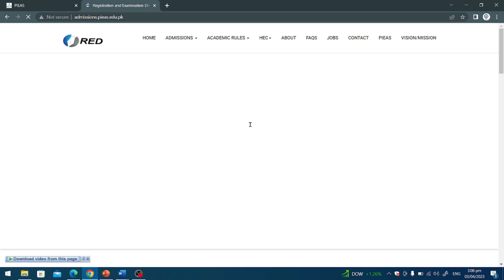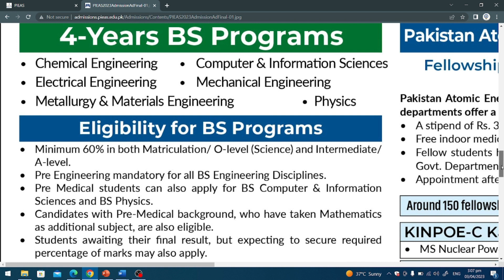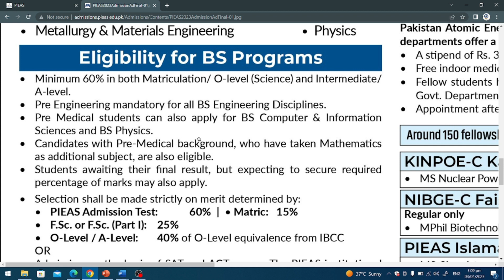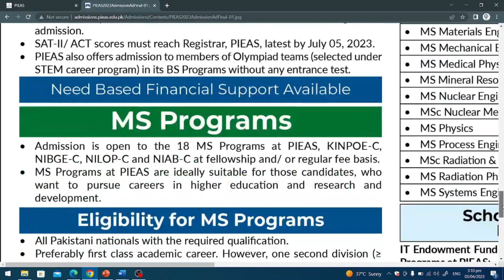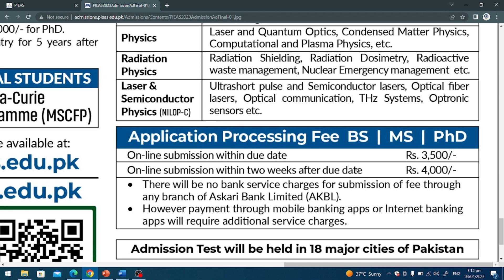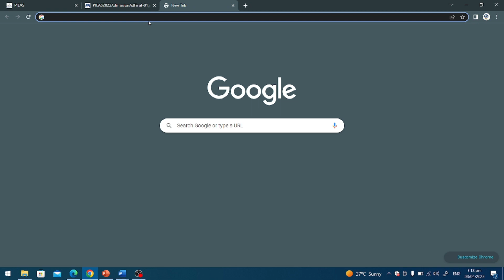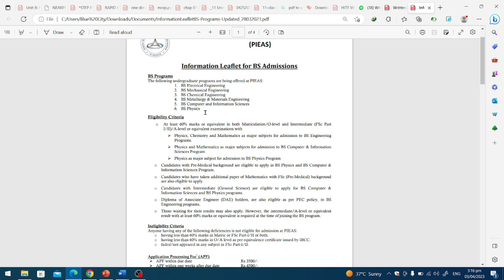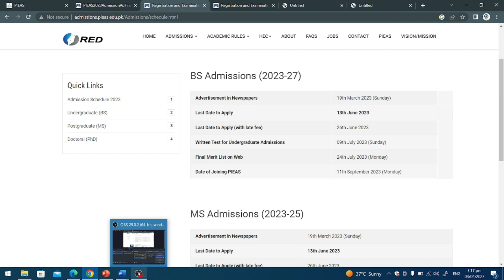PIEAS admissions 2023 open | yhlearning | pre-Eng | comp sc | pre-med